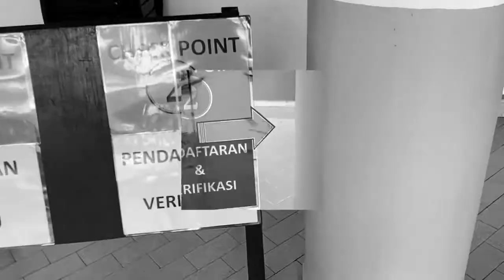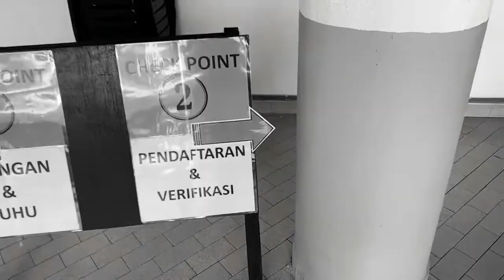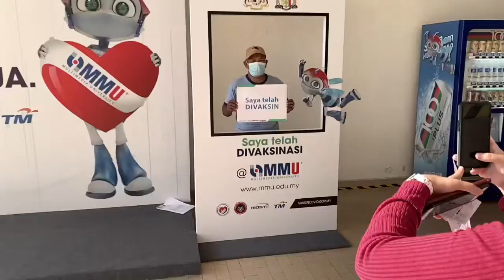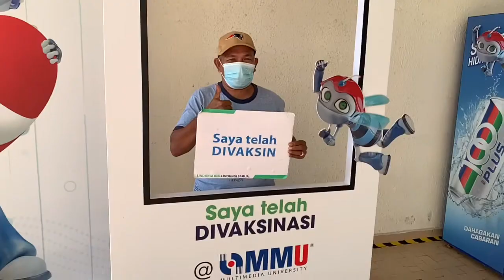Pusat Pemberian Vaksin (PPV) Fasa-2, MMU Melaka